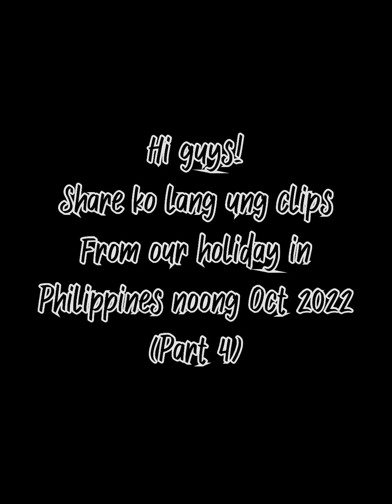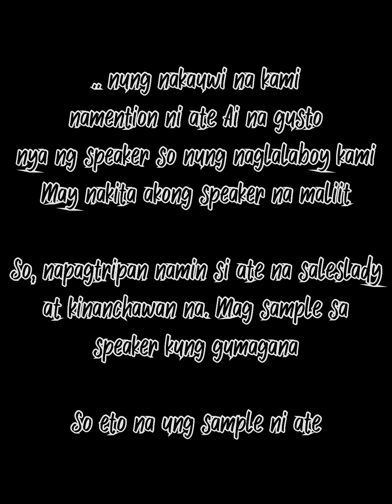Philippines 2O22 | Compilation Clips Part 4 | El Nido